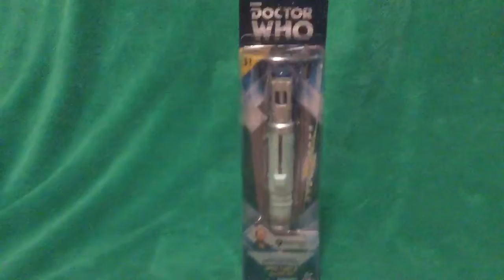9th doctor sonic screwdriver review